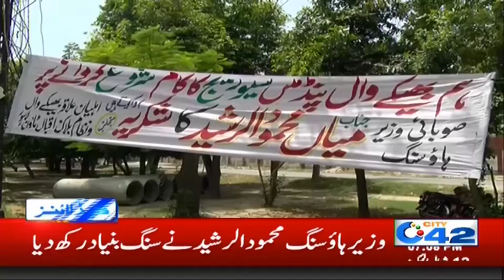News Headlines | 7:00pm | 16 June 2019 | City 42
Pakistan Vs India | Pakistan India ICC World Cup Match Today | Pak Bharat Takra | Pakistan Vs India ICC Cricket World Cup Match